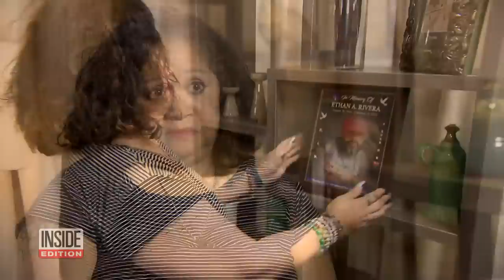Why Bus Drivers Are Pushing for Bulletproof Glass Partitions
Bus drivers across the country are pushing for plastic partitions to help protect them from violence. However, the grieving mother of a slain bus driver says she wants the partitions to be bulletproof. North Carolina bus driver Ethan Rivera was on his normal route when he was fatally shot in the head by an angry driver in a fit of road rage. His mother is now fighting for bulletproof glass to be installed in all city buses. The Charlotte Area Transit System says it’s committed to everyone’s safety but will continue to use plexiglass partitions, pointing out that no buses in the United States use bulletproof glass.